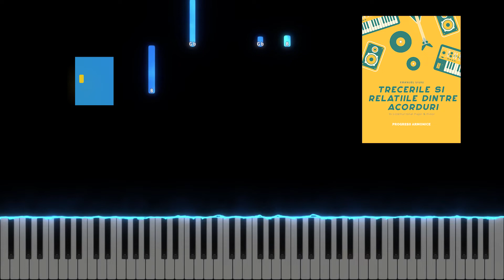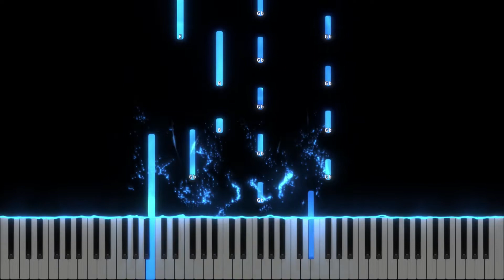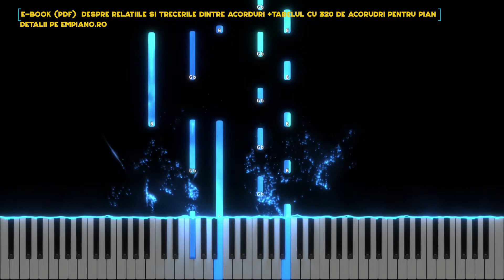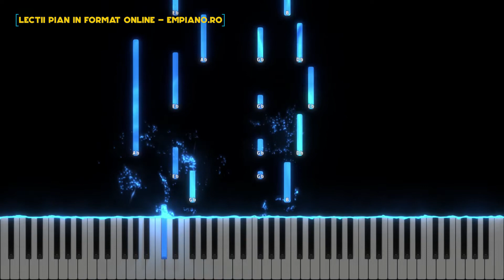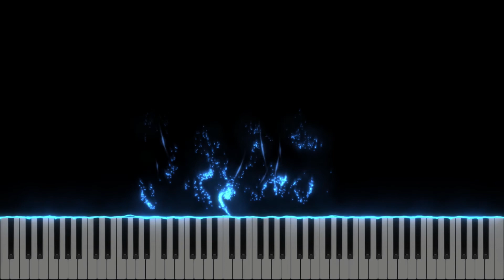Lupta e doar a Ta - BBSO -Instrumental Pian - Negativ Pian - Tutorial - #427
Tempo : 80